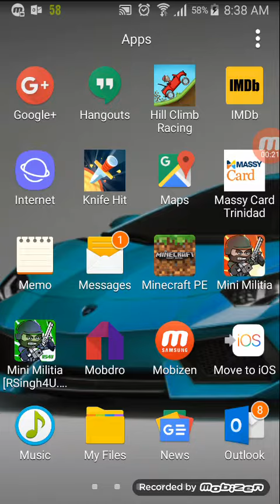Hill climb racing hacked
Published on June 22nd